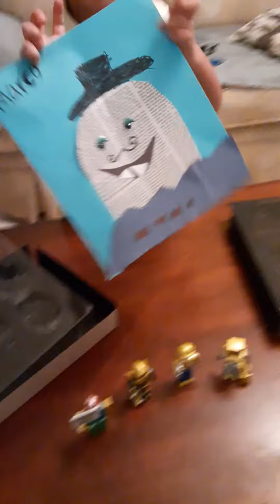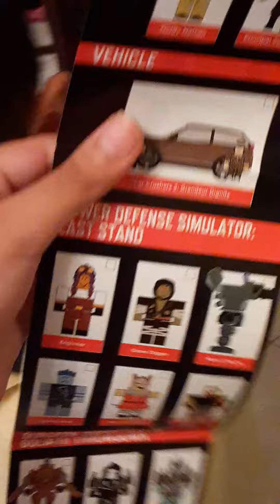ROBLOX LIMITED EDITION TOY PART 4